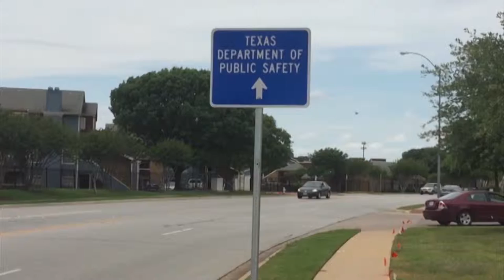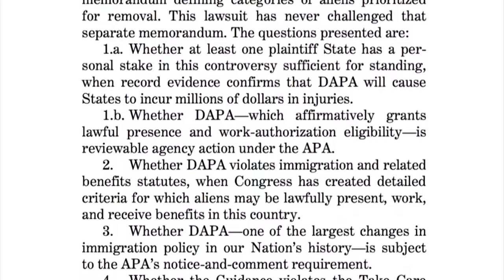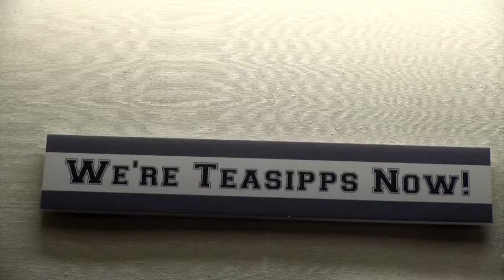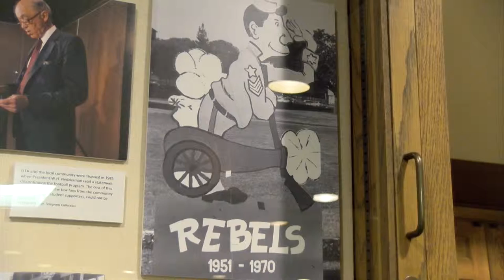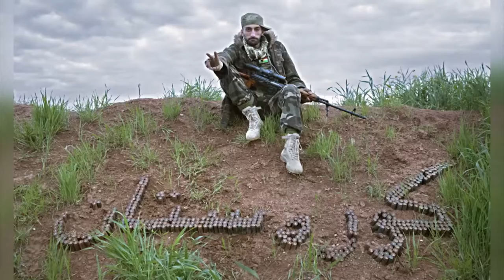UTA Spotlight Spring '16 Episode 10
A Weekly Segment for the City of Arlington's Newscast, created by the University of Texas at Arlington's UTA News cast, Produced by James Belknap.

This week, UTA and Arlington Public Library come together to celebrate El Dia Del Nino, we put the spotlight on one of our own baseball players, and we catch up with the baseball and softball teams as they come towards the end of their respective seasons.